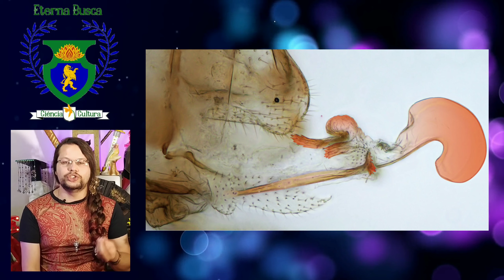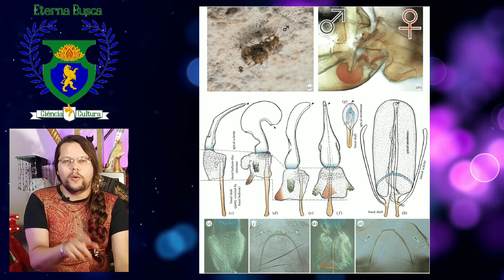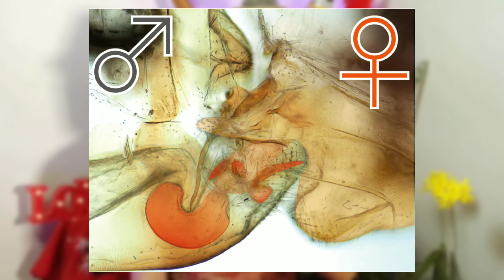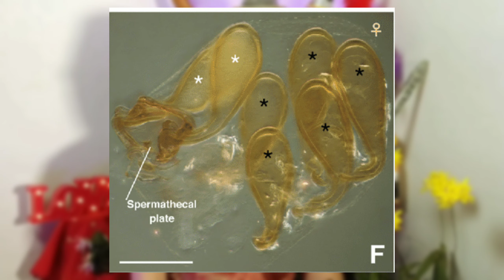Mundo animal: Fêmea com pênis? | Eterna Busca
Fêmea com pênis? A fêmea penetrando o macho? Vamos conhecer a curiosa mosquinha brasileira em que é a fêmea que possui um pênis para penetrar o macho.  Vamos entender o que é a seleção sexual reversa e o papel dos dons seminais na história evolutiva destas espécies de Neotrogla.

00:00 - Introdução
00:59 - Estudas das fêmeas e da vagina
02:26 - Função do pênis
03:10 - As moscas Neotrogla
03:30 - O ginossomo das fêmeas
04:30 - O sexo das moscas
04:57 - Seleção sexual reversa
05:15 - Dons seminais: o esperma
06:05 - Como acontece a penetração nos machos
07:26 - Os cavalos marinhos
07:56 - Os espermatóforos
 08:20 - As moscas e a influência de morar nas cavernas
09:20 - O papel do dom seminal
09:43 - Por que um sexo que dura tanto tempo?
10:18 - Particularidades da evolução

Para saber mais sobre este tema confira o artigo abaixo:

Female Penis, Male Vagina, and Their Correlated Evolution in a Cave Insect

Dhiordan Deon Lovestain, biólogo, mestrando em Ecologia de Biomas tropicais, pesquisa na área de comportamento animal. Autor do canal Eterna Busca, que busca trazer a ciência para o grande público, promovendo a divulgação científica de áreas como a genética, a zoologia, a etologia e a botânica, trazendo sempre curiosidades e teorias científicas.